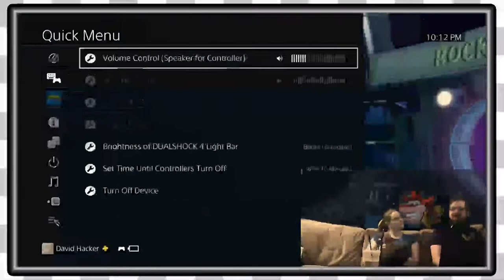Crash N Sane Trilogy | Piston The Night Away -EP25-